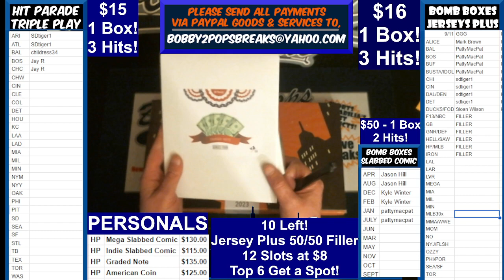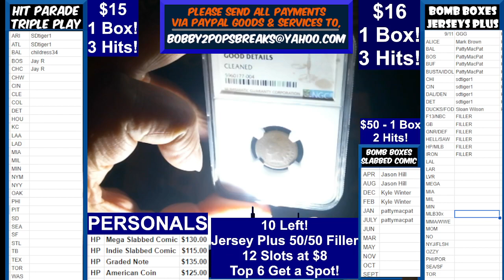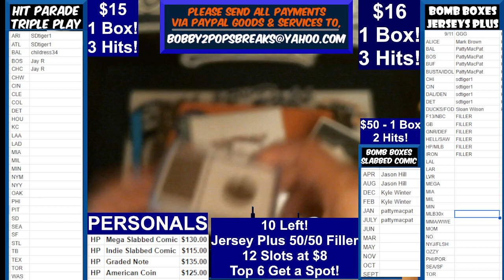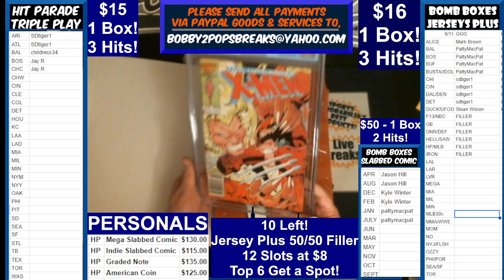5 23 23 Hit Parade 3 Box Break 1 Mega Slabbed Comic 1 All American Coin 1 Graded Note Personals for